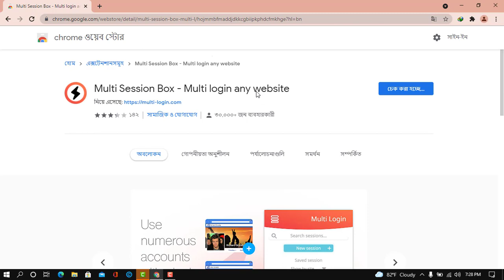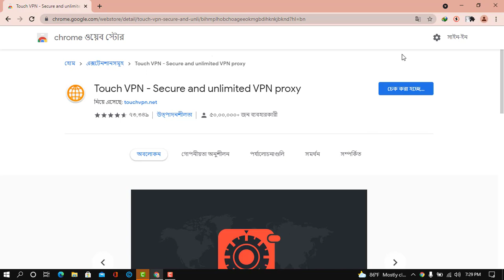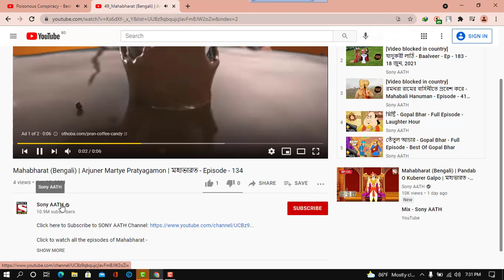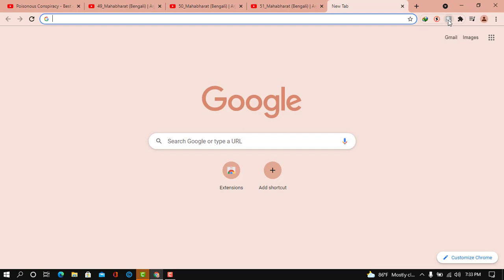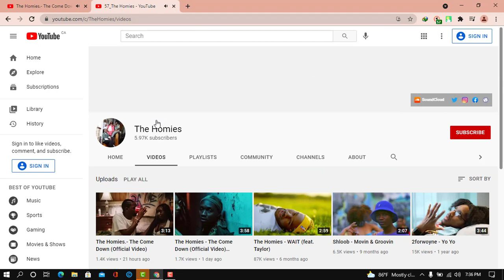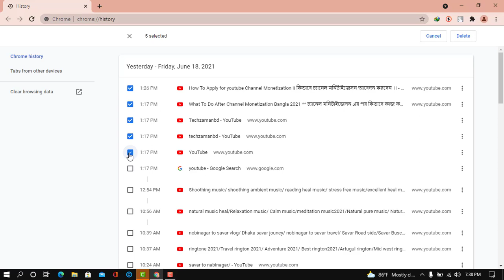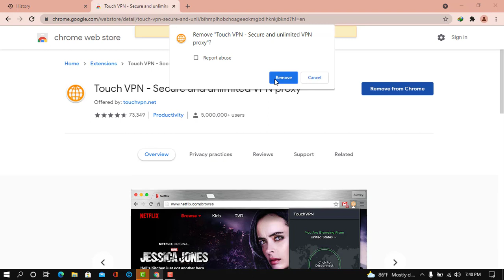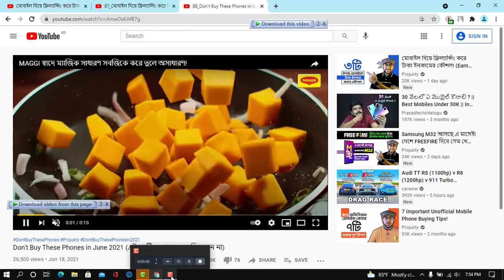How to use Multi login to any website by session box||A Google chrome Extention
This is very useful for youtubers for watch time achieving in few time.It is also useful for all people to wark same time in multilogin.Using websites with multiple accounts at the same time is made easy. Create an independent tab with a click of a button.No more need for secondary browsers, private sessions. SessionBox  help you  to acquire easilywatch time exchange,4k public watch hours,4000 watch hours
 to get 4k watch hours easily.It is necessary
 method for watch time exchange,watch time exchange software,youtube watch time software,get 100 + hours daily by using this